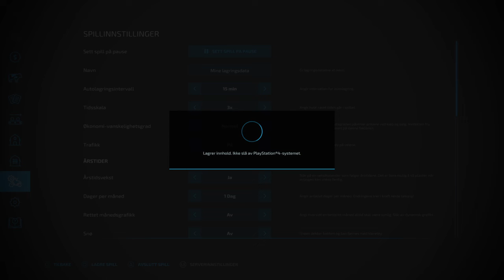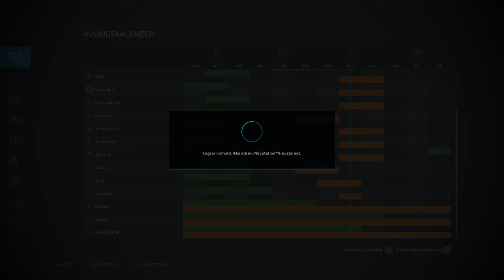FS22 - BigT Farmer - Portugal south #9 - Fertilizing, spreding lime and starting the grape harvest